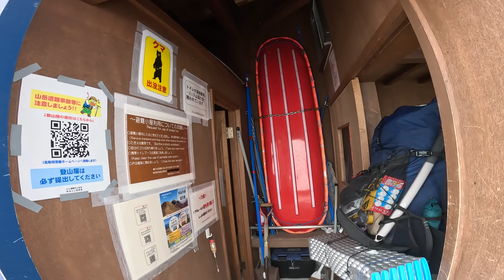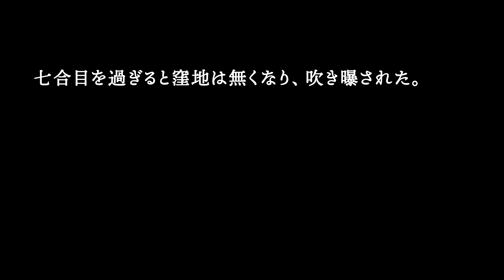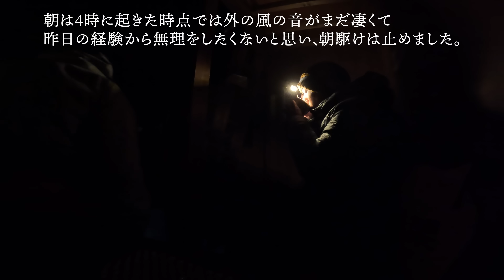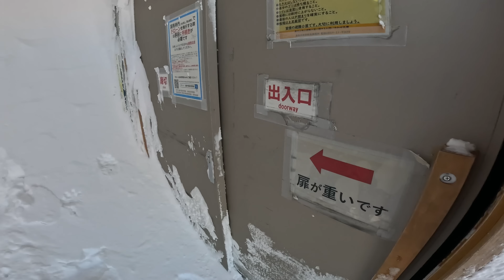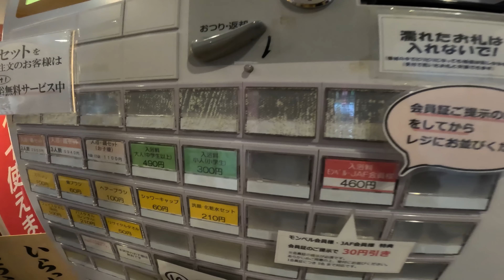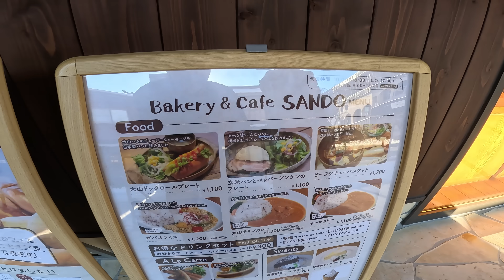【必死の避難】雪山の怖さを実感した伯耆大山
1月中旬に鳥取県の伯耆大山を登ってきました🐾

過去一番の暴風雪に遭いました。
今までの「爆風です！」ってのは結果として登頂できてるので、
今回のに比べたら大したことなかったんだと思いました。
無茶せず撤退を判断できてよかったです。